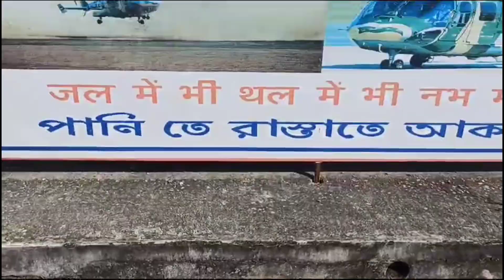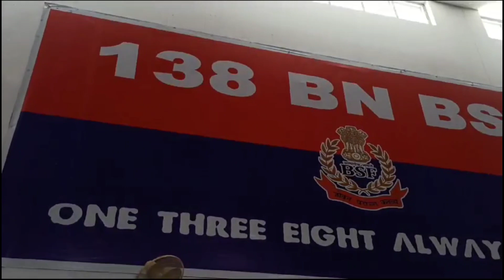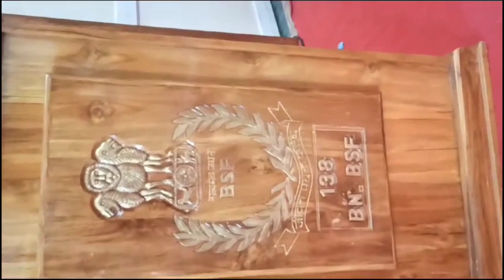BSF में चक्रीय ध्यान । Yoga Class । Yoga । Cycling Meditation । Dhayan । MDNIY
MDNIY
Yoga Courses
Cycling Meditation
Meditations